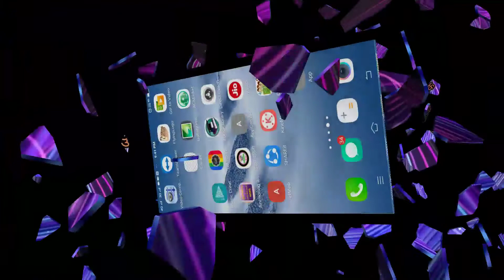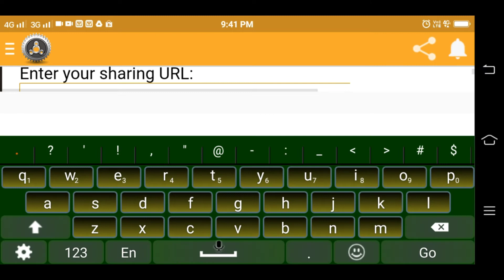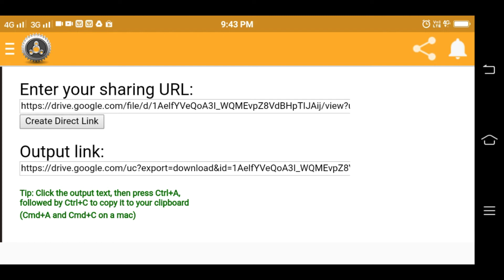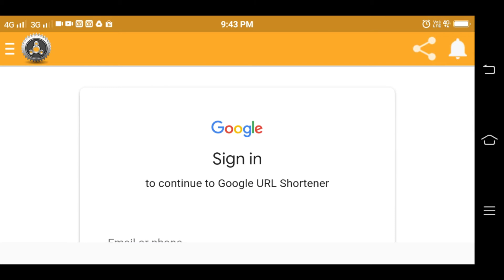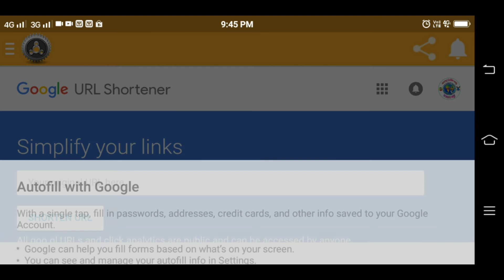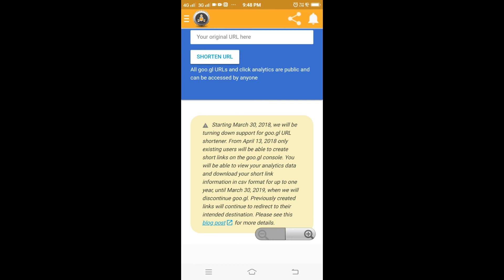॥ Create a Blog Site ॥ Part - 7(A) ॥ Sub.- Create a Direct Link & Shorten URL ॥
॥ Create a Eazy Blog Site ॥